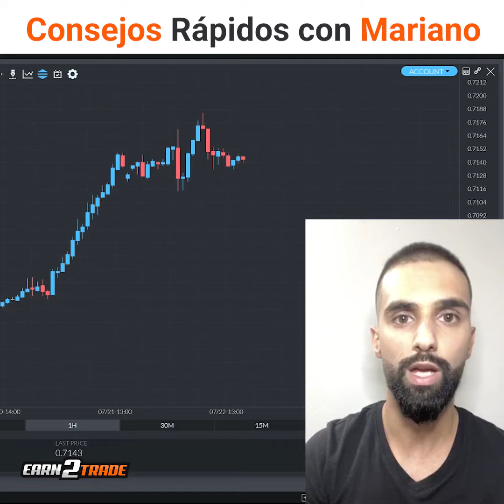Tip de trading: Reserva tiempo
Síganos para obtener más consejos sobre cómo ser un mejor trader, o conviértase en un trader de futuros financiado en earn2trade.com.